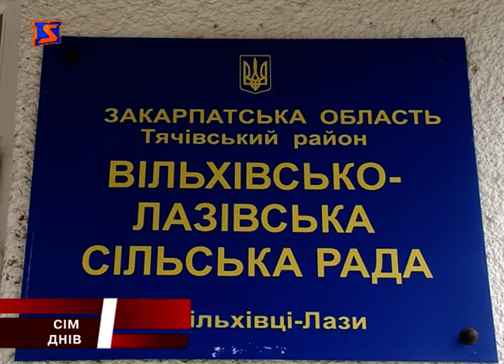Успішна децентралізація. Вільховецька громада